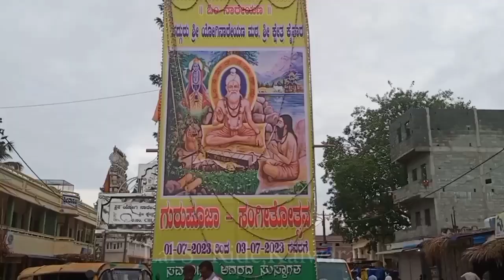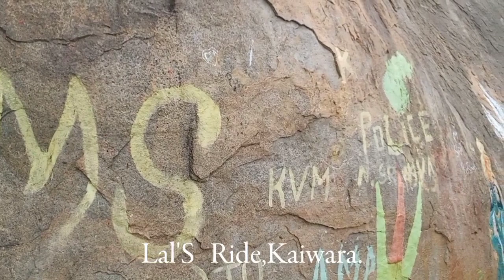Lal'S Ride,Kaiwara.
Kaiwara is a small town in the Chickballapur district of Karnataka state
      located approximately 65 km northeast of the state capital Bangalore.